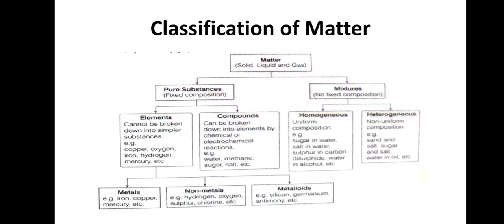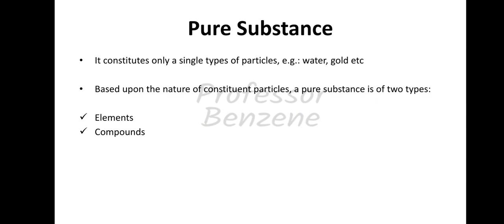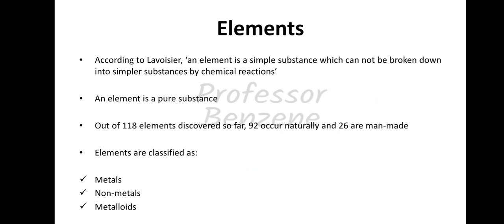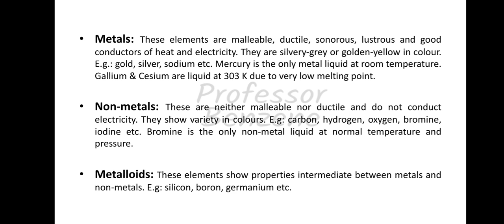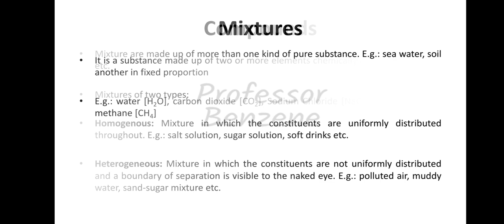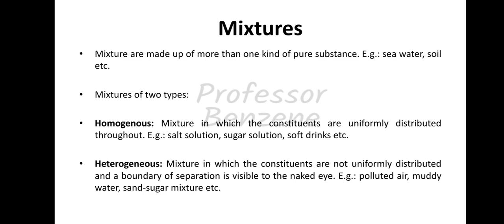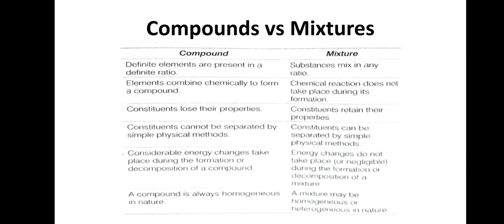Pure Substances & Mixtures | Is Matter Around Us Pure | Chapter 2 Chemistry Class IX CBSE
Video 1: Matter Classification, Pure substances, mixtures, Elements, Compounds, Metals, Non-Metals, Metalloids